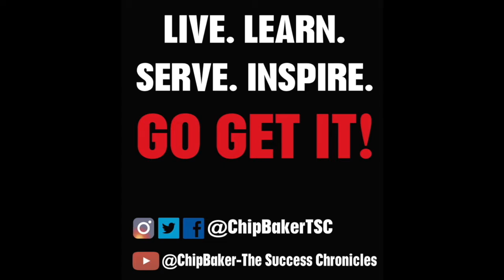Yung Citizen drop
Yung Citizen is a rap artist and producer from Charlotte, North Carolina. @yungcitizen